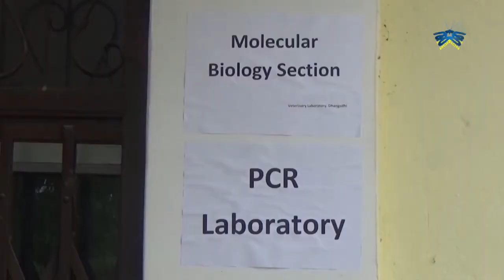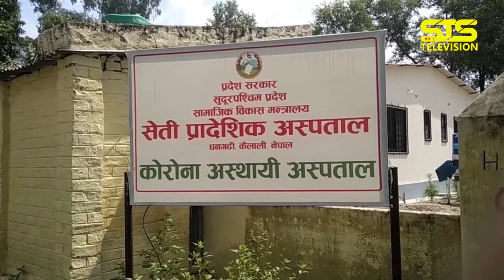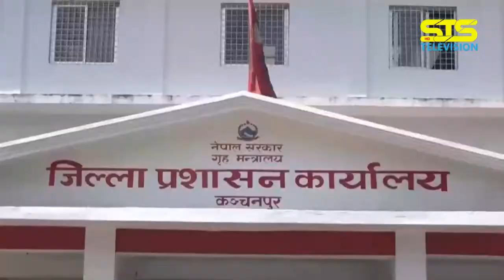STS News 2077-05-19